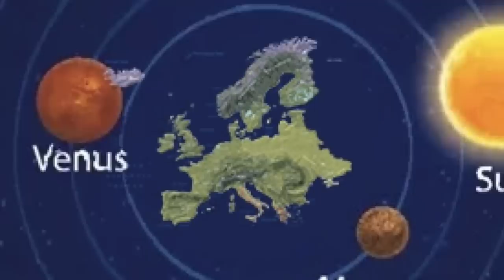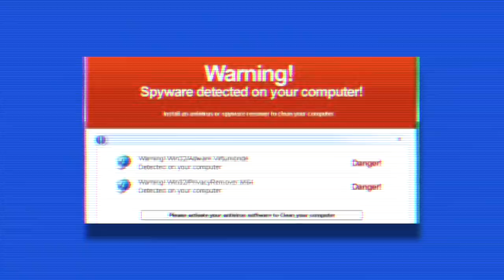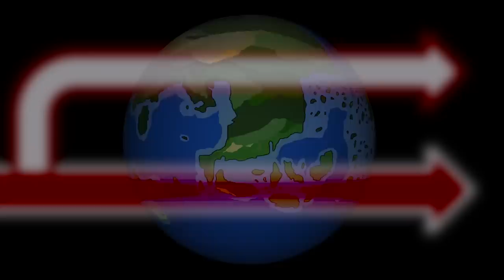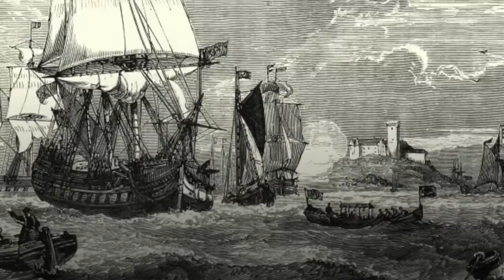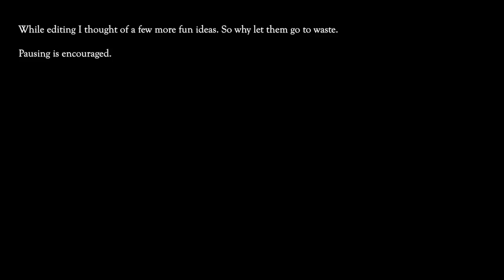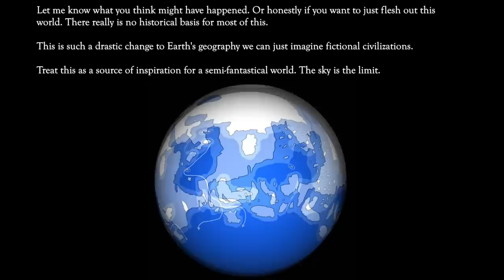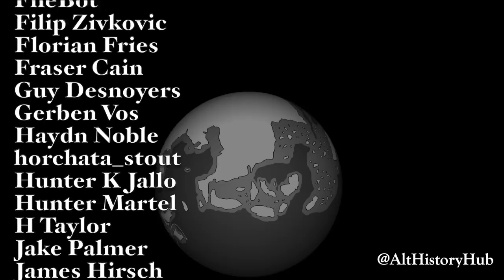What if Columbus Was Right?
It’s risk free with Nord’s 30 day money-back guarantee!✌

When Columbus sailed the ocean blue he figured he was headed for Asia. He didn't. But what if he did? What if the world actually looked like Columbus thought it did? All the strange misconceptions Europe had included.

0:00 Intro
1:47 How We Viewed The World (Literally)
7:56 Scandia
11:20 Africa
14:06 Break
16:53 India (and Sundaland)
26:53 A Different Journey
34:39 Other Ideas
36:03 Outro